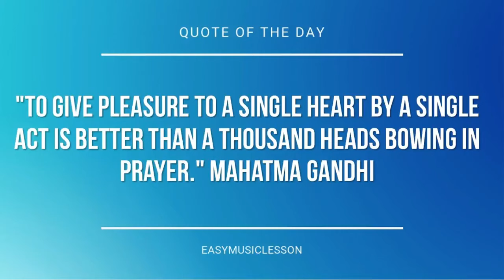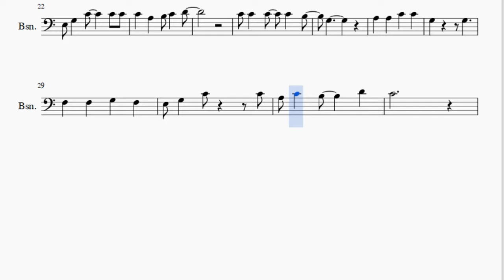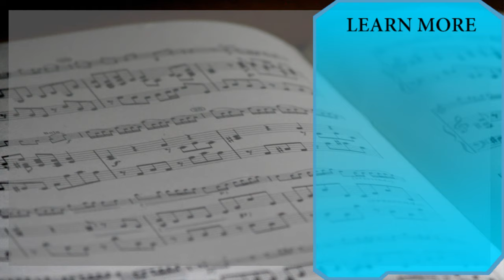Bassoon Sheet Music: How to play Puff The Magic Dragon by Peter Paul & Mary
Here is a sheet music/tab video on the song Puff The Magic Dragon by Peter Paul & Mary on the bassoon. A bassoon sheet music arrangement which is transposed to notes that are easily played by bassoon, for the song Puff The Magic Dragon by Peter Paul & Mary.

EasyMusicLesson2 teaches you to play the your favorite instrument, through well-arranged sheet music so that you too can learn how to play Puff The Magic Dragon by Peter Paul & Mary on the bassoon as fast as you can. A bassoon sheet music with backing tracks to help your play the song better.

Notes of the tutorial:
B3   G3
A3   C4   C4
G3   G3
F3 F3 G3   F3
E3 G3 C4   C4 C4
C4 A3 B3 C4 D4
C4 C4 C4 C4 B3
G3
A3 A3 C4 C4
G3   G3
A3 C4 B3   D4
C4 B3
C4 C4 C4 C4
B3   G3
A3   C4   C4
G3   G3
G3
G3   G3
C4